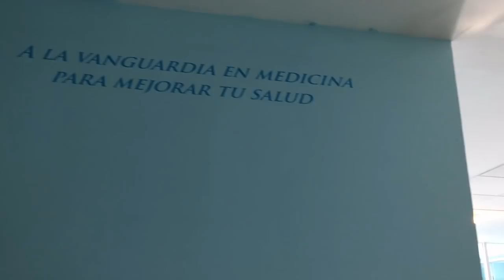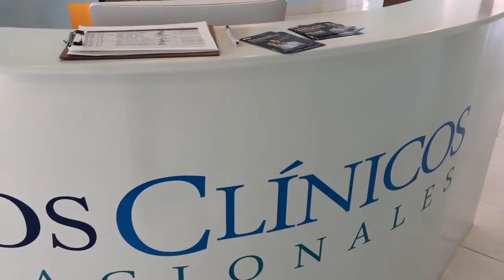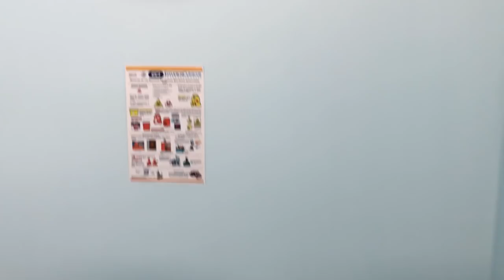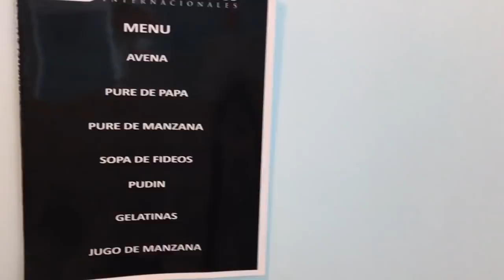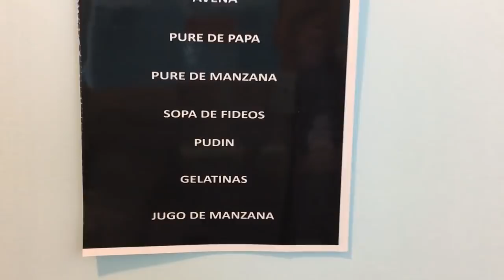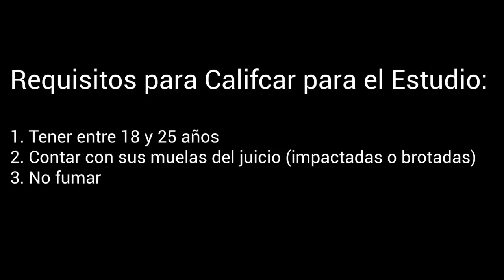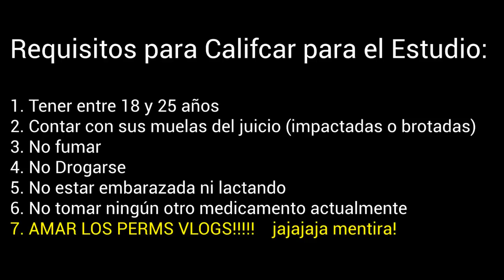¿Qué hago en México para mi trabajo?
La liga de la clínica para extracciones de las muelas del juicio en Puebla gratis

Los Perms es un vlog familiar bilingüe hecho por un papá gringo que ahora vive en México con su familia!!! 🇲🇽 🇲🇽 🇲🇽
¿Tienes preguntas? Déjalas en los comentarios.
¿Tienes comentarios? Déjalos en los comentarios. :)
¿Tienes curiosidades? Compártelas en los comentarios.

Temas incluyen paternidad, bilingüismo, como es vivir en México, y el realismo (lo bonito de las actividades diarias y la diversión auténtica en una familia)

Subimos vídeos todos los sábados!

Bilingual Family Vlog by a gringo that lives now lives in Mexico with his family!!! 🇲🇽 🇲🇽 🇲🇽

Themes include fatherhood, bilingualism, living in Mexico, and realism (the beauty in daily activities and authentic fun as a family).

New Vlog Posts Every Saturday!

Living in Mexico.
Bilingual Child Development. Bilingual children.
How to teach children Spanish.